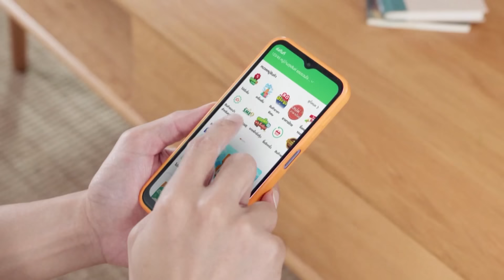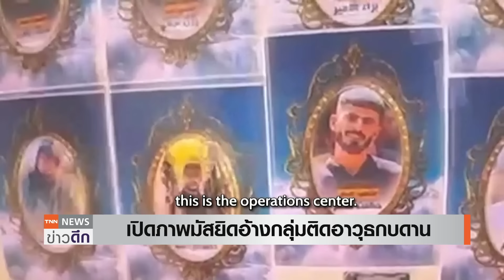ถล่ม “เวสต์แบงก์-กาซา” หนัก “อิสราเอล“ สังหารแกนนำฮามาสเพิ่ม 5 ราย | TNN ข่าวดึก | 29 ส.ค. 67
อิสราเอลโจมตีเขตเวสต์ แบงก์ ครั้งใหญ่ พร้อมตรึงกำลังต่อเป็นวันที่ 2 ของปฏิบัติการบุกกวาดล้างกองกำลังปาเลสไตน์ และอ้างสังหารแกนนำก่อการร้าย ได้เพิ่มอีก 5 ราย